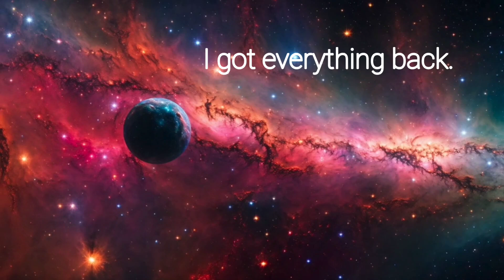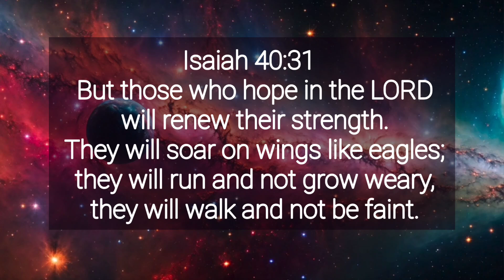Thank you Jesus, for dying for me.